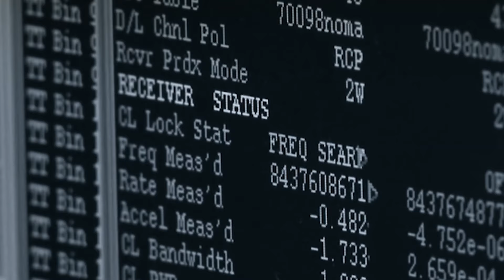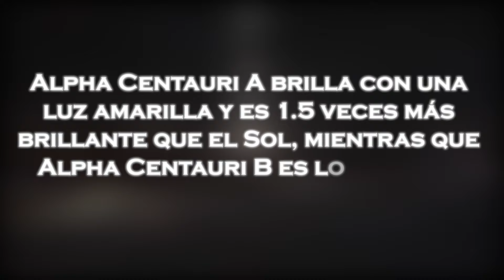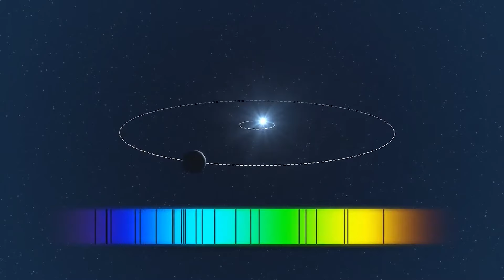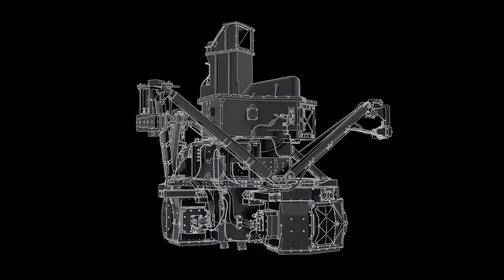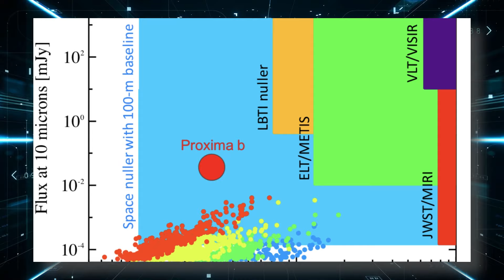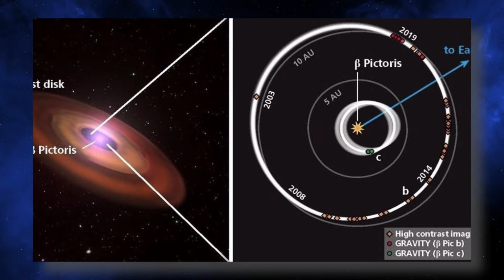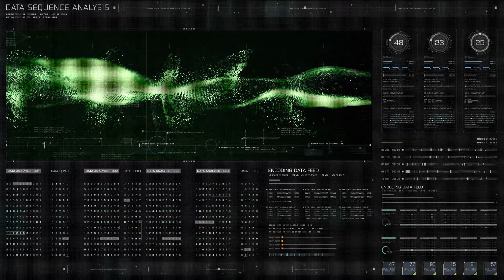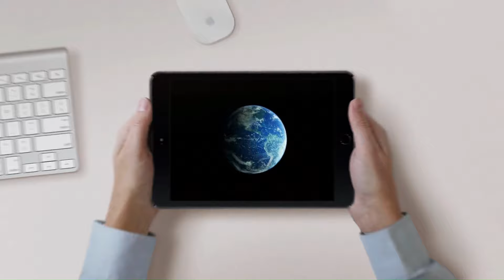El Telescopio James Webb Acaba de Detectar la Primera Señal Alienígena Proveniente de Próxima B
En un avance sin precedentes en la exploración espacial, el Telescopio Espacial James Webb ha detectado lo que podría ser la primera señal alienígena proveniente de Próxima B, un exoplaneta ubicado en la órbita de Próxima Centauri, la estrella más cercana a nuestro sistema solar. Este descubrimiento ha desatado una ola de entusiasmo y especulación en la comunidad científica, ya que Próxima B es considerado uno de los lugares más prometedores para la búsqueda de vida extraterrestre debido a su ubicación en la zona habitable de su estrella.
La señal, captada por los sofisticados instrumentos del Webb, muestra características que los científicos aún están intentando comprender por completo. Si bien es demasiado pronto para afirmar que se trata de una comunicación inteligente, el hallazgo ha renovado el interés y la inversión en la búsqueda de vida más allá de la Tierra. Equipos de astrónomos y astrofísicos de todo el mundo están ahora analizando los datos para descifrar la naturaleza de esta señal y determinar si podría haber una fuente natural alternativa.
Este descubrimiento destaca la capacidad del Telescopio James Webb para explorar los confines del universo con una precisión y detalle sin precedentes. Mientras los expertos continúan su análisis, la humanidad espera con ansias más información sobre esta señal misteriosa que podría cambiar nuestra comprensión del cosmos y de nuestro lugar en él.